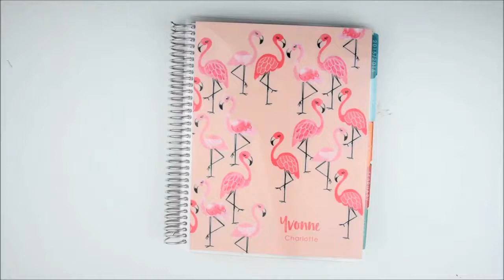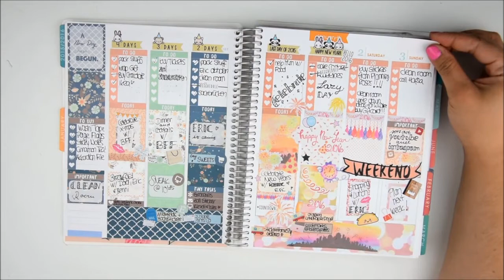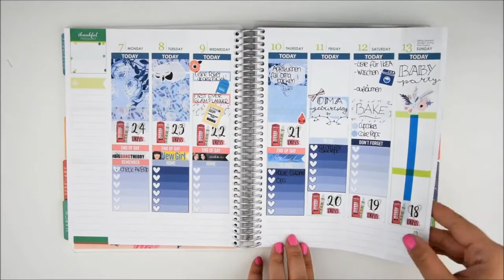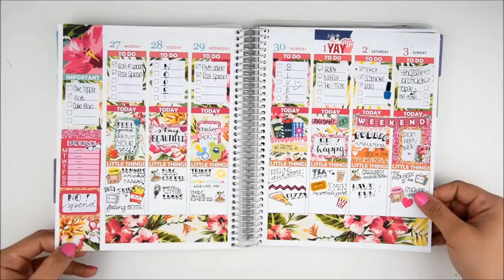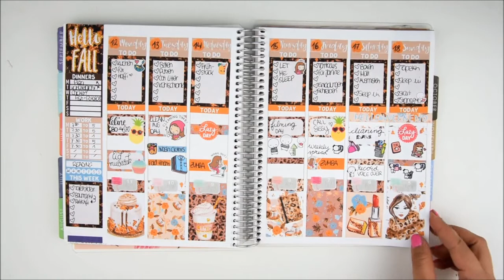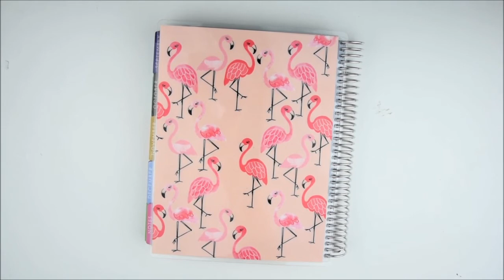Planner Flip-Through | Erin Condren January till September 2016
You can get $10 Off your first Order at Erin Condren ♥

Featured Shops in the Video - let them know I sent you ♥

Monthly Spread Erin Condren feat. MiriMiBelle ♥